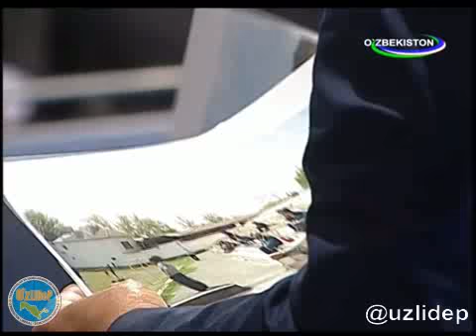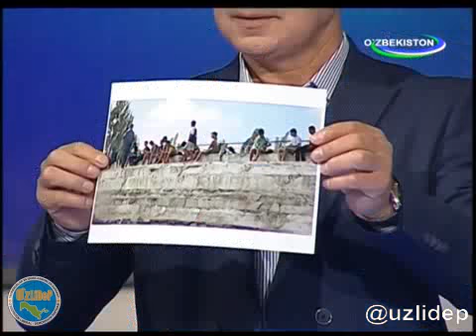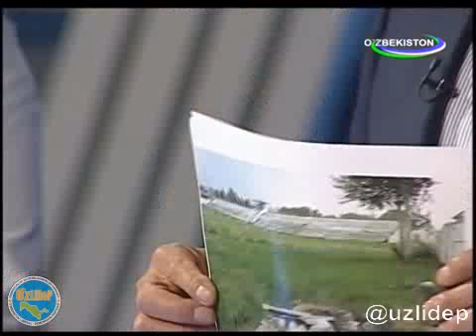O'zLiDeP фаоллари Муносабат ток-шоусида (19.06.2017)